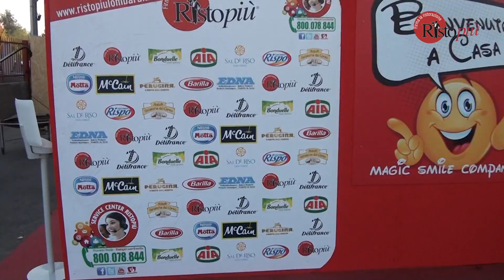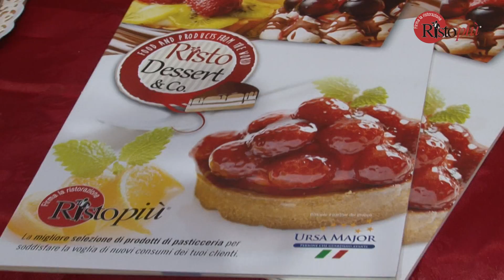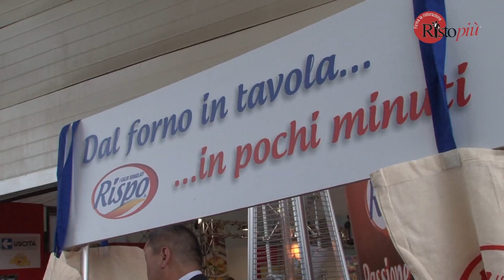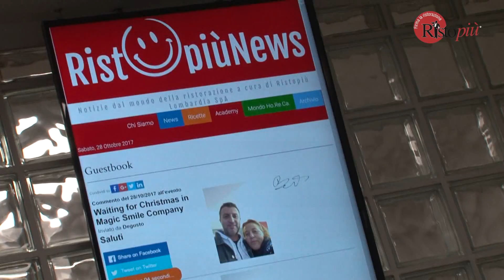Ristopiù Lombardia OPEN DAY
OPEN DAY NOVEMBRE 2017 RISTOPIU'